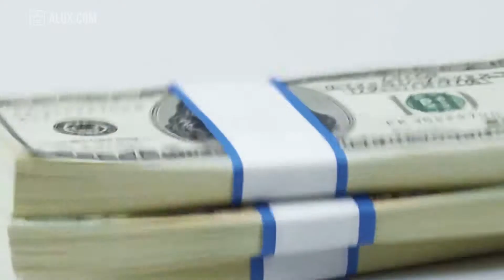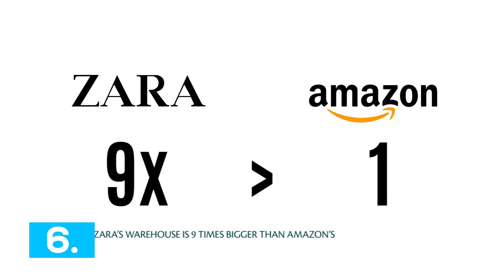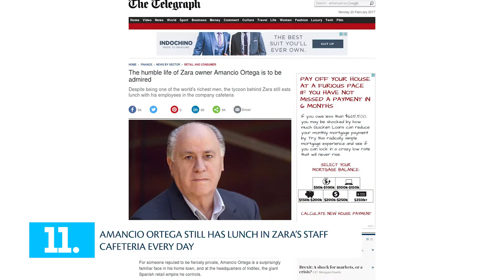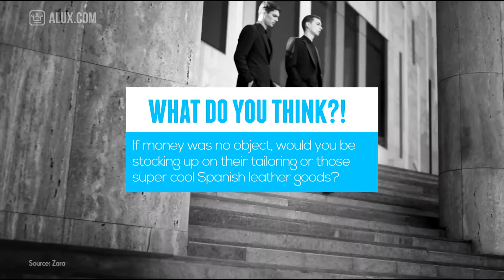15 Things You Didn't Know About ZARA - April Store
April Store